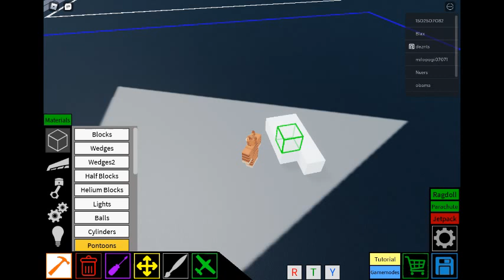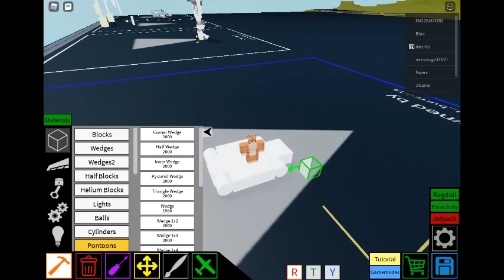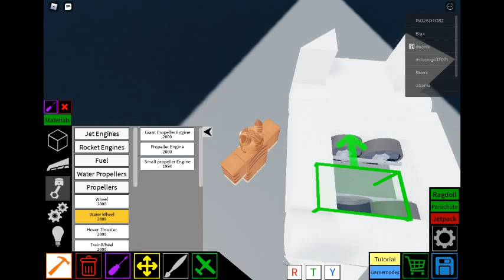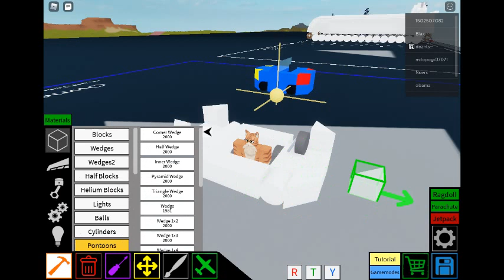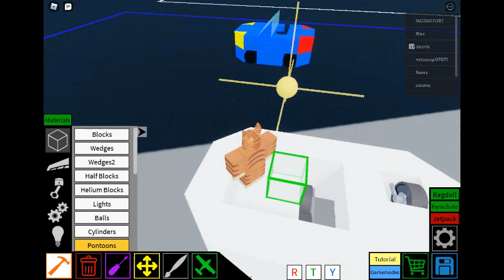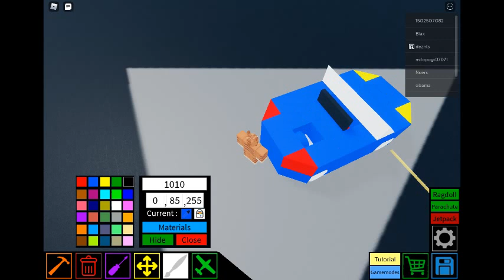build a bout tut how to make a small convertible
to make the convertible any color you want!